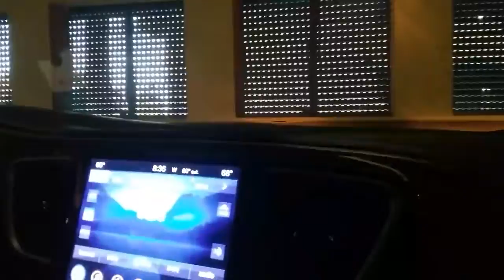Vacation in South Carolina (Vlog 3)